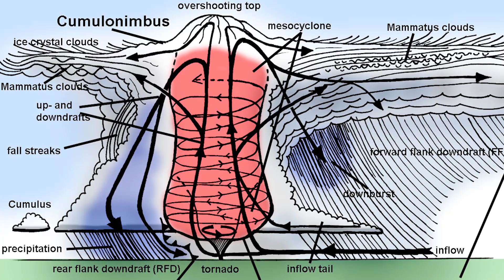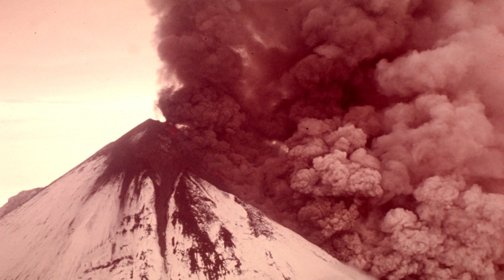Science Explains Bizarre Natural Phenomenons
From incredible looking supercells in the sky to beautiful frost flowers blooming on lake waters here it all is explained for you!

10. Snow Doughnuts
 These shapes made out of snow are considered to be very rare and only happen when there are just the right temperature conditions and the snow falls or is blown by the wind. When the fallen snow catches on to more snow and gravity aids it in rolling it downwards. What usually happens after is that the center of the ball will collapse and give it it’s doughnut-like appearance. Some snow doughnuts can even reach heights of up to 26 inches.

9. Fire Rainbows
 This nickname might be a little misleading as it doesn’t have anything to do with rainbows or fires whatsoever. Known as a circumhorizontal arc, this is actually a large halo of refracted light. They only happen when the sun reaches an angle of 58 degrees over the horizon and there are cirrus clouds that contain small plate-shaped ice crystals.

8. Lenticular Clouds
 These happen to be lens-shaped clouds that are non-moving and are sometimes multi-layered clouds that are created at high altitudes. Their formation is caused when the moist air in the sky is dictated to flow upwards near the mountain tops. Because of their shape, they’ve been viewed as an explanation for UFO sightings.

7. Auroras
 Auroras, or also known as polar lights, are captivating natural light displays that happen way up in the skies of high latitude areas. They are triggered when electrically charged particles that are from solar winds speed up beside the magnetic field lines into the upper part of the atmosphere. It’s here that the particles collide with gas atoms, causing the atoms to reflect off light. What’s considered as the “auroral zone” is typically 10 to 20 degrees from the magnetic poles.

6. Skypunch
 A fallstreak hole, also called a punch hole cloud, is a huge elliptical or circular gap, that can show up in cirrocumulus and altocumulus clouds. These holes are created when the water temperature located in the clouds is at below freezing levels, however, the water won’t freeze because there is a lack of ice nucleation particles. When the ice crystals do happen to form it sets off a chain reaction that causes the water droplets near the crystals to evaporate, thus leaving a large hole in the cloud.

5. Fire Whirls
 Also known as the fire devil and the fire tornado, fire whirls are considered as a rare natural phenomenon that transpires when a fire combines with the certain air conditions and currents required to create, essentially, a tornado of fire. Fire whirls are classified into three different types. These usually happen during bushfires.

4. Frost Flowers
 The formation of these frost flowers occurs when there is a substantial difference of 15 degrees celsius in temperature between the ice and the air. This is what allows the frost to accumulate on the surface of the thin ice. Frost flowers are typically found in polar regions, but can also be sought out on the ice of lakes. Back in 2009, there was a Biology team from the University of Washington led by Professor Jody Deming who were sailing back from the North Pole and discovered what she described as a “meadow” of these frost flowers surrounding the ice.

3. Supercells
 A supercell is basically a thunderstorm that is characterized by a mesocyclone that is found inside it.  What this means is there’s a large vortex of air that is spinning rapidly in an updraft. Supercells are actually capable of producing tornadoes and aren’t usually common, though, they can be the most severe out of the four different classifications.

2. Volcanic Lightning
This shocking photograph shows a lightning storm that’s taking place during a volcanic eruption. Researchers aren’t exactly 100 percent sure why this natural phenomenon takes place, but the foremost hypothesis is that when a volcano erupts, it emits positively-charged debris up  into the sky. The positive charges then intermingle with the negatively charged ones that are  already present, thus resulting in the lightning.

1. Bioluminescence
 These eerie looking lights are produced by a chemical reaction known as “bioluminescence”, which occurs when tiny organisms that are found in the water become disturbed. In order to capture this photo, the photographer had to make sure that his camera was set to a very slow shutter speed and tossed some stones into the water to cause the rippling effect that you see.